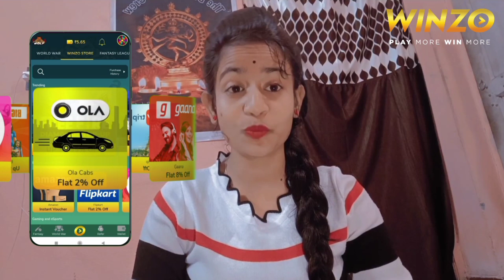Prank On Barsaat prank brothers । প্রীতম ভাইয়ের উপর প্রাঙ্ক করলাম । আমার বোনকে আই লাভ ইউ বলেছিস কেন